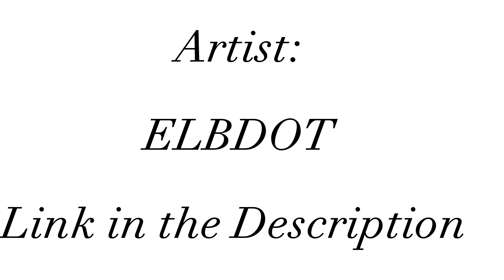The Owl House (Comic) | Huntlow (Fan Art) 🎨 “Feeling Loved”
Owl house is owned by Disney

Disney show : The Owl house

Credit ⬇️

Artist: ELDBOT